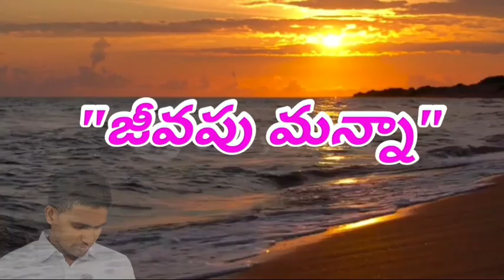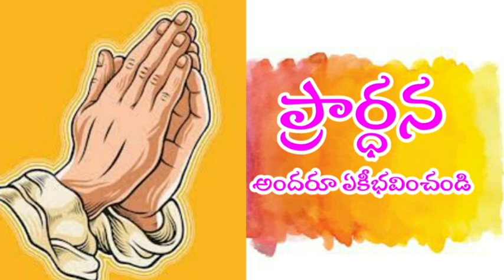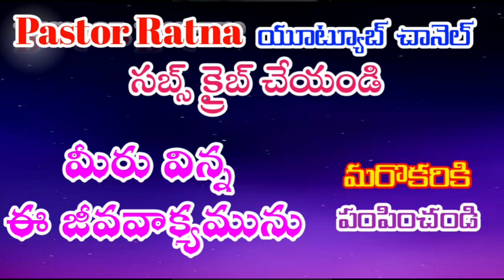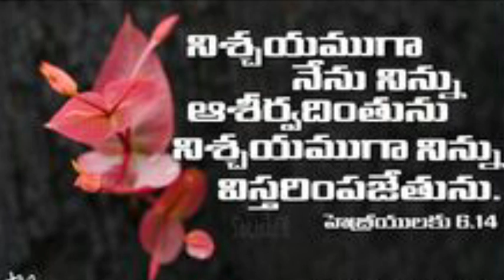Jeevapumanna//జీవపుమన్న#30-08-2022#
నా యౌవనకాలము మొదలుకొని నాకు అధిక బాధలు కలుగజేయుచు వచ్చిరి. అయినను వారు నన్ను జయింపలేకపోయిరి.